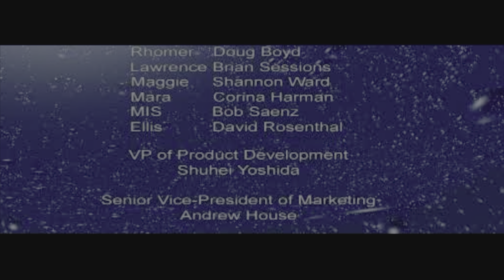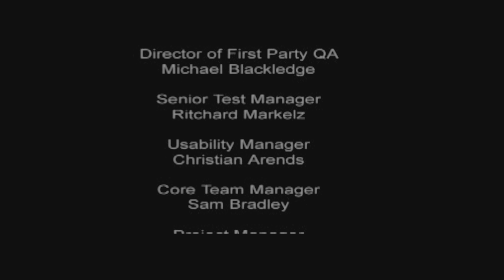Syphon Filter 3 PS5 - Senate Subway System (FINALE)